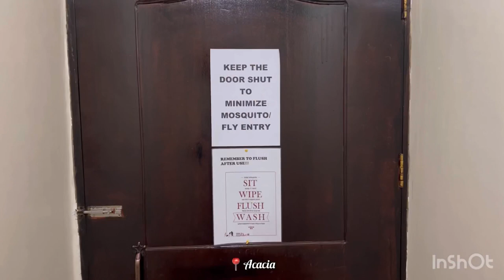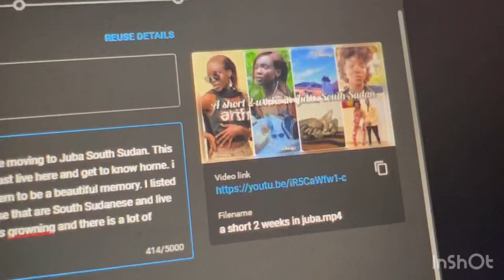Life in Juba South Sudan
Hey guys, this weeks video was me romanticizing my life and making it into a movie. I love going back and seeing this videos cause it makes me happy. I hope you guys can enjoy it too. Stay 😇